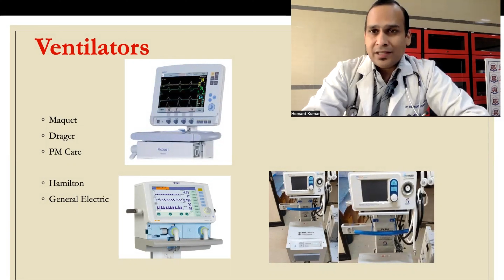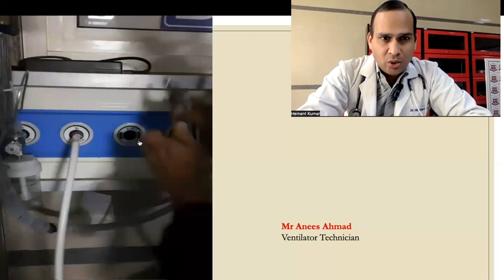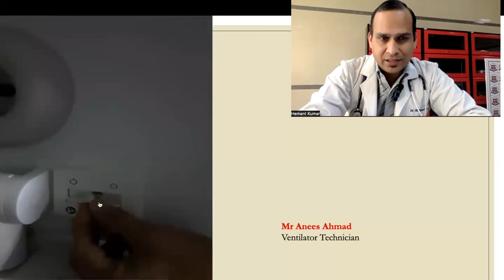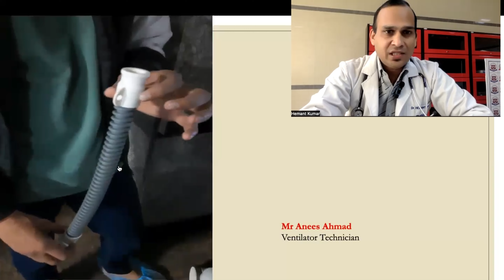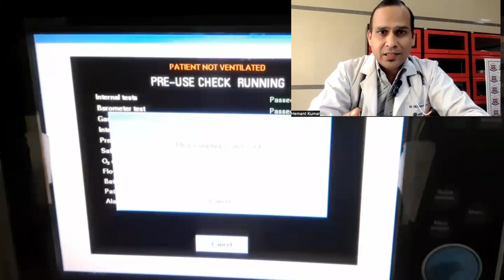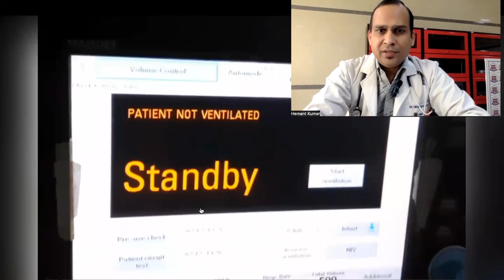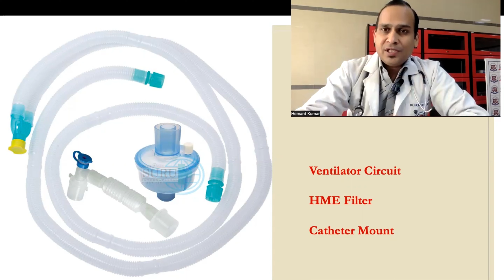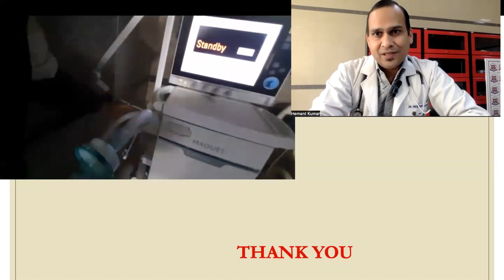Invasive Mechanical Ventilation-4 Technical Aspect How to start Ventilator @Dr. Hemant K Agarwal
@PCCM Made Easy
Invasive Mechanical Ventilation is basic tool used in Critical Care Medicine and Emergency.
At times it is life saving for patient as it support Lungs to gain time for action of primary treatment.

This is Series of Mechanical Ventilator which have small modules to understand ventilator in more detail.
It is highly recommended to see previous video to understand better